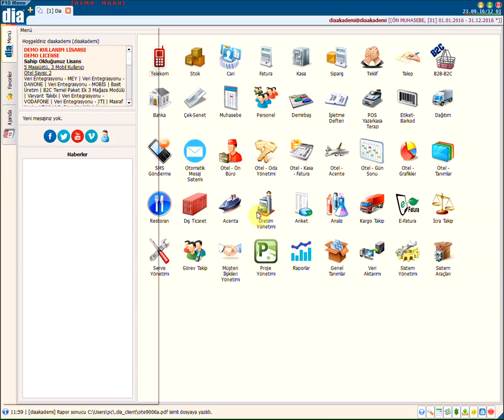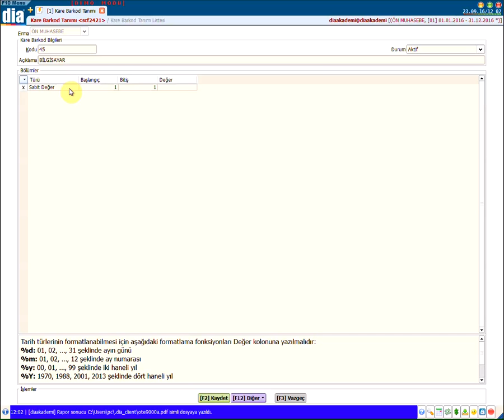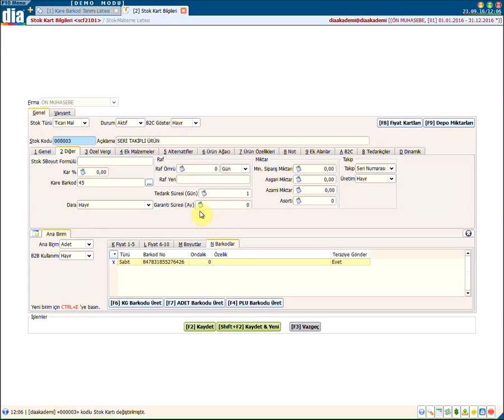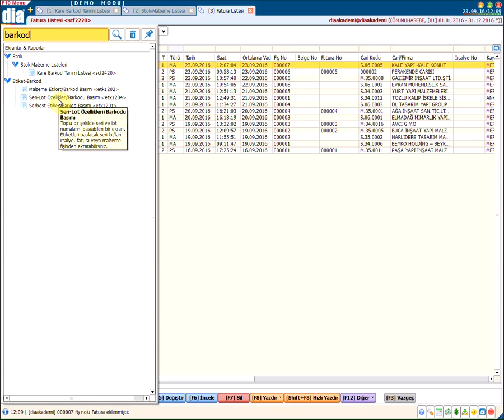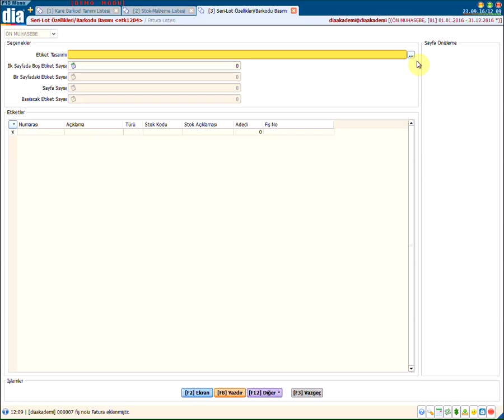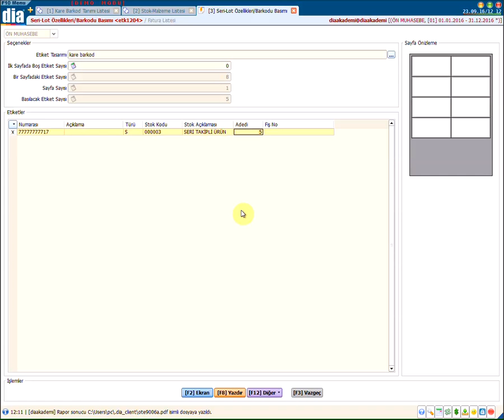DİA Akademi - Kare Barkod Nasıl Tanımlanır?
DİA Akademi - Kare barkodun nasıl tanımlandığını anlatan eğitim videosudur.